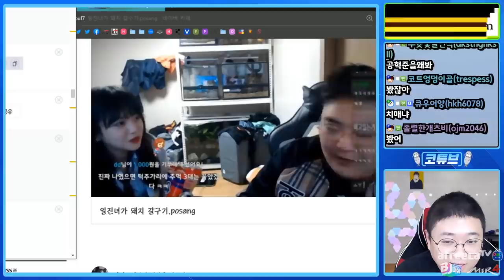[코트를웃겨라] 오늘애들상태왜이래 ㅋㅋㅋㅋㅋ (20.12.23-2)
성대모사 # 모창대회#레전드